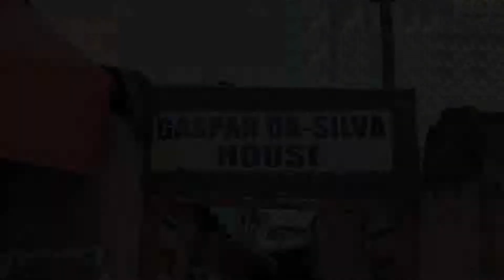TTF September, 2014